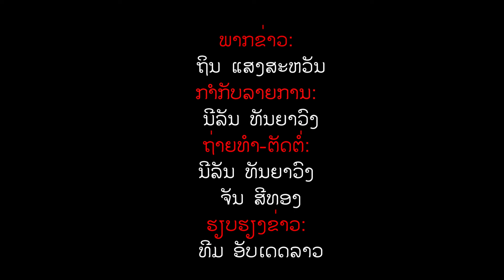ລາຍການ UpdateLaos ຂ່າວປະຈໍາວັນ ທີ 21 ເມສາ 2022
ລາຍການ ອັບເດດລາວ ຂ່າວປະຈໍາວັນ ລາຍການເກາະຕິດທຸກປະເດັນ ທຸກເຫດການທີ່ໜ້າສົນໃຈ ທັງພາຍໃນ ແລະ ຕ່າງປະເທດ ທຸກໆ ວັນຈັນ - ວັນສຸກ ເວລາ 18:00 ໂມງ